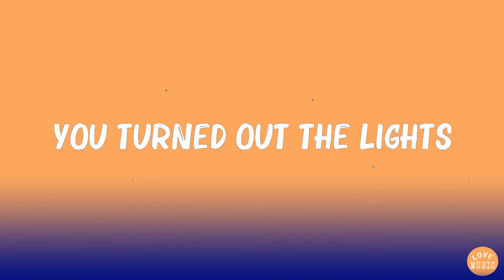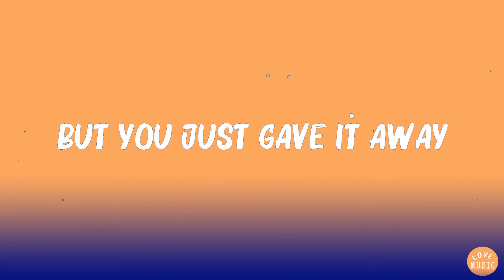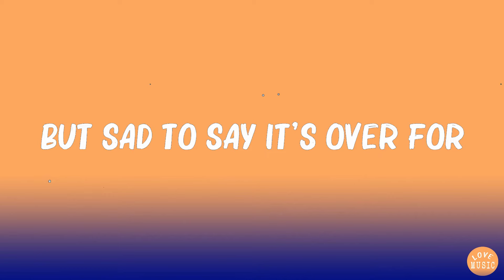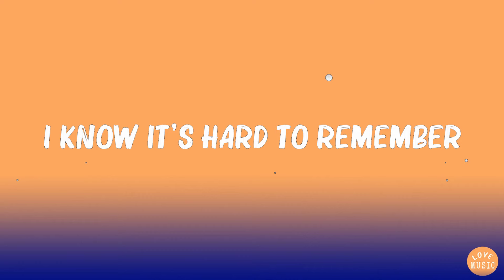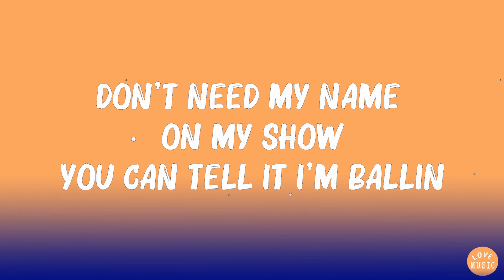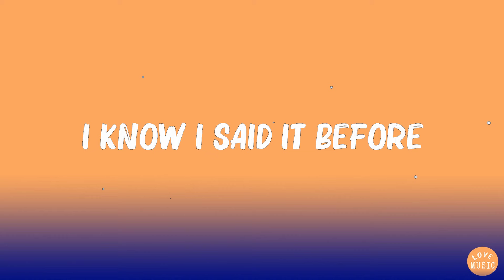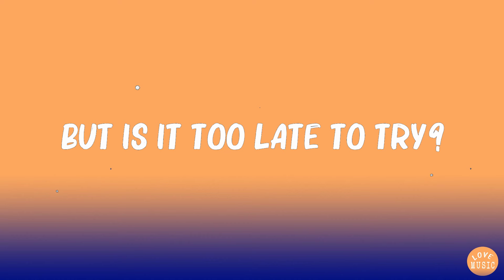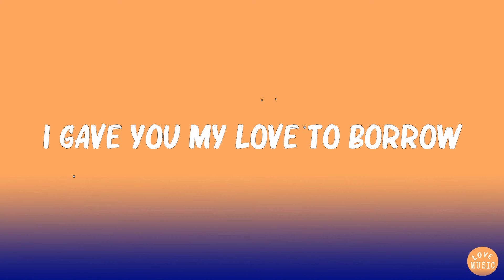Maroon 5 Ft. Wiz Khalifa - Payphone (Lyrics) Mix Lyrics 2023